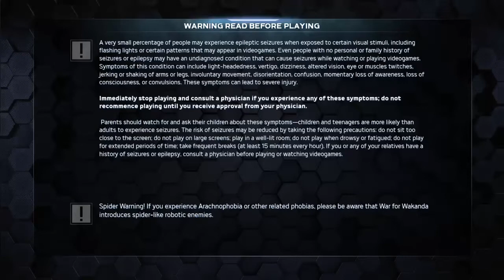Marvel's Avengers_20211030205019